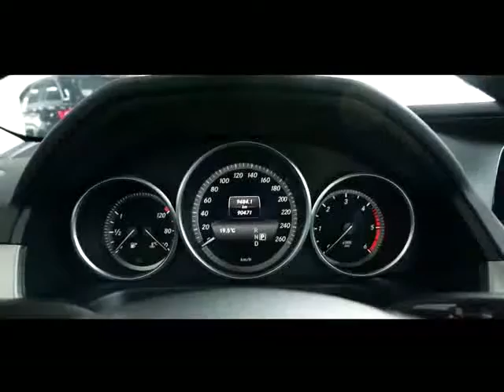Mercedes-Benz E 250 BlueTEC COMAND ILS MULTICONTOUR PA von AUTO SCHUNN SRL - ARAD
Mercedes-Benz E 250 BlueTEC COMAND ILS MULTICONTOUR PARK von AUTO SCHUNN SRL - ARAD mit 102.000km weitere Informationen und Fahrzeuge